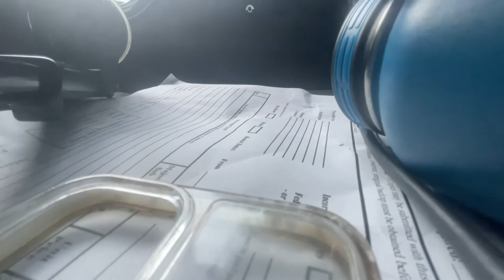Driving Los Angeles Center Studios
Just driving around Los Angeles center studios. The stages are towards the end of the video. I worked on several tv shows and commercials at this location. I hope you enjoy!

Fun facts: Los Angeles Center Studios, located in the Westlake District of Los Angeles, California, is a multipurpose facility in the former Unocal Center building (opened as Union Oil Center in April 1958) next to the 110 Freeway. Architect William Pereira designed what was the headquarters of Union Oil Company of California. The studio itself was opened in 1999, three years after Union Oil Company of California vacated the premises.

1201 W 5th St
Unit T-110
United States